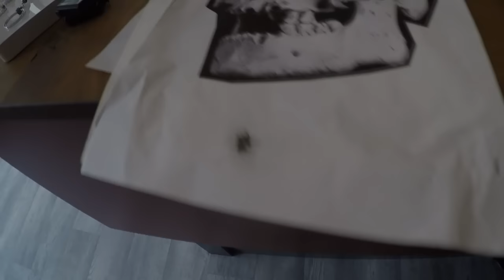APRENDA FAZER ESSA TATUAGEM (COMO DILUIR A TINTA DE TATUAGEM)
Juntasse ao meu canal, seja meu parceiro.
Que Deus ilumine nossos passos, que assim seja, amém.